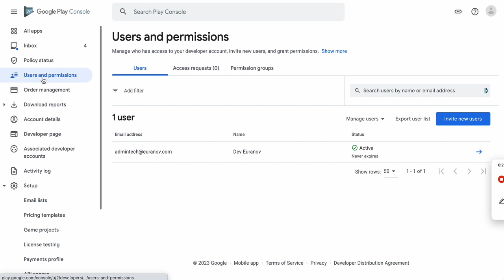TUTO Ajouter un admin à son compte développeur Google